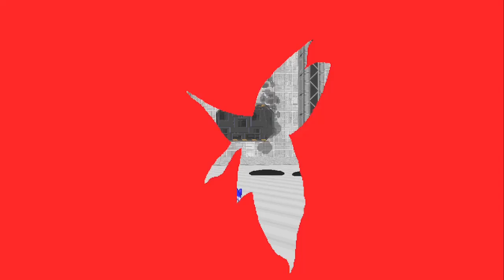SRB2 Persona | Blue Mistery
Welcome one and all to Blue Mist Story (shortened to Blue Mistery for the pun)! Another highly anticipated mod consisting of a boss rush against stronger versions some of the vanilla characters. Though to balance it out a bit, you're forced as Classic Quartet with altered movesets. Amy doesn't get Recarm, Knuckles doesn't get Dekaja, and Tails doesn't get multi-target healing. But in their place are new skills such as Sonic now learning Masukunda via upgrade, Knuckles getting a x2 Rakukaja, Tails getting Mamakakaja, and Amy having a passive line that makes her Wind skills inflict Dizzy also via upgrade. Each character also gets a skill that costs 2 Emeralds for an either really powerful attack, or a really powerful support. Amy's is basically a Soma, so you'll most likely be using that the most since you'll not only be taking a lot of damage, but you'll also be spending a lot of SP on buffs and debuffs. And depending on how well you do in a fight, you'll get a certain amount of upgrade points that you'll most likely put towards your stats. As for the bosses themselves, they each have their own gimmicks so I'll try to explain them more in depth.

Silver - For a first boss, he can actually be pretty rough since he has access to Sonic's Psy weakness. He thankfully doesn't have Mind Charge, and he does tend to use his unique attack more often. Buffing Agility does seem to help a bit, but you should probably also debuff Magic just to be safe. At half health, his Persona will start attacking you separately. Even though killing it will also kill Silver, attacking it will fully buff Silver's Magic, so it's best to just still focus on Silver.

Shadow - He thankfully doesn't have High Counter, but he can still hit like a truck. As you or him deal damage, a meter will fill up that goes up to three levels. Upon reaching level 3, he'll use Chaos Control which will play out a bunch of skill animations, and then do its damage once the meter drops to 0. He can spend some of the meter to use a big multi-hit attack, but he can also gain more meter via a Heat Riser.

Blaze - Probably the easiest of the bunch. She does have access to Knux's Ice weakness, but Sonic can deal a lot of damage to her back. At half health, she'll basically put the battle on a soft time limit by using an effect that constantly drains both your HP and SP.

Stage 4 - This is more or less an enemy gauntlet where you'll only be able to use Sonic, Knux, and Amy after a couple of waves. The enemies themselves do some random fuckshit each time they attack and you can't really remember their weaknesses for future playthroughs since they're randomized each time you load the campaign. You'll do want to remember their current weaknesses once you get to Stage 6, though.

Metal Sonic - You know, after a while, I began to realize that this was made by the same guy that made the one Metal Sonic VQ way back when. So I suppose it wouldn't be too surprising that this one is just as much of an asshole. He'll sometimes switch around your movesets, randomize buffs/debuffs, switch places to make other people take damage when you attack him, and will use an attack that shuffles around clones of himself that each have a different negative consequence when you end up attacking a fake. I tell ya, if it wasn't for Unseen Entities being used as the music, I would've dreaded this fight.

Eggman - ... But then we have Eggman, who I absolutely hated my first playthrough. For this one, you have to take back the Chaos Emeralds by hopping to different platforms and taking out the enemies while Eggman will also try fucking with you from the background. This fight was initially way worse in the first version of the pack where you had to deal with three enemies per platform. Now it's only one per platform, but you still have to worry about Eggman and the effects of the Emeralds. Cyan is basically Neutralizer from Smart's pack, Blue inflicts random ailments, Red warps you to other platforms, Green depletes your EP, and Grey can sometimes block you in. This is probably the worse of the bunch considering that Eggman has an attack that instantly kills everyone on the platform it's targeting after a 30 second timer. The bad part about this fight as well is that aside from Amy's EP skill, your multi-target support skills only apply to the platform you're on. For the last stretch of the fight, Metal Sonic will steal the Blue Emerald and you'll have to go a random platform to face him. Though collecting each Emerald will grant you a different ability, and it's a fucking relief that Knuckles got the Red Emerald since it allows you to dodge most attacks.

[Timestamps]
00:00 Starting Up
00:19 Stage 1 (Silver)
09:07 Stage 2 (Shadow)
28:04 Stage 3 (Blaze)
35:11 Stage 4
59:41 Stage 5 (Metal Sonic)
1:14:10 Stage 6 (Eggman)